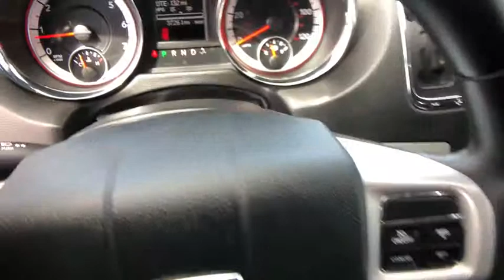2018 DODGE GRAND CARAVAN Redding, Eureka, Red Bluff, Northern California, Sacramento, CA 525371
OCTANE RED Used 2018 DODGE GRAND CARAVAN available in Redding, California at Crown Motors Redding. Servicing the Eureka, Red Bluff, Northern California, Sacramento, CA area.
2018 DODGE GRAND CARAVAN  - Stock#: 525371 - VIN#: 2C4RDGEG6JR220938